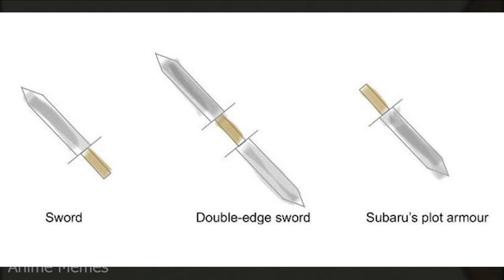ANIME MEMES ~ Poor senpai